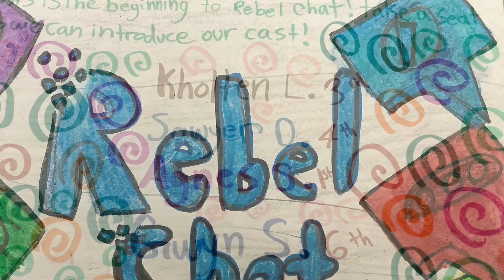Rebel Chat episode 1 part 1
Student Advisory Committee decided to make a news channel.  We are proud of all the kids we interviewed.